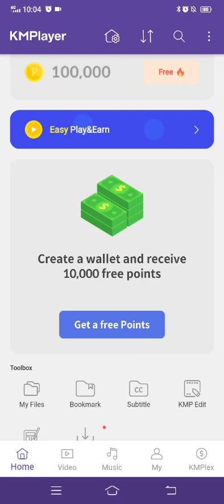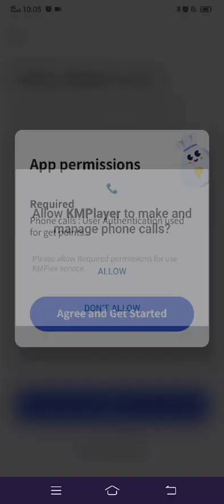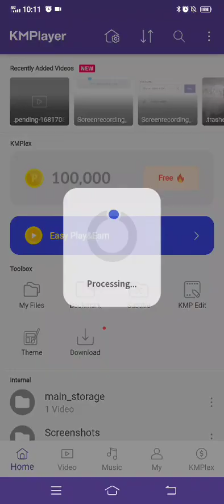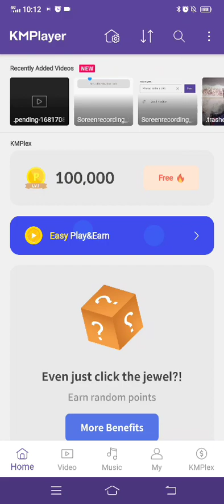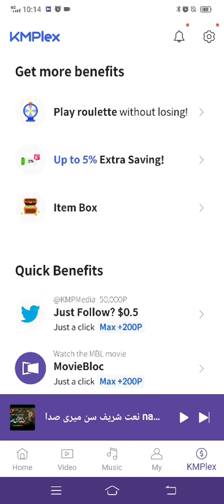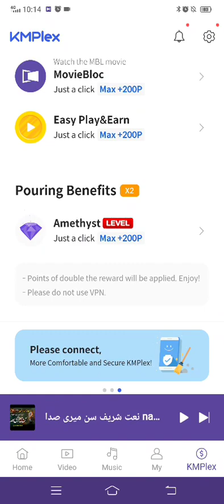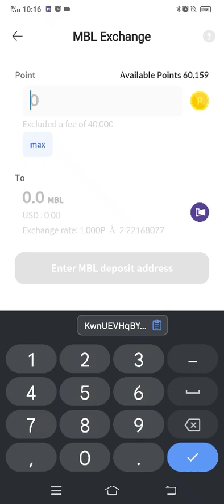KM Player par Account kaise create Karen | Make Money Online In Pakistan | KM player Real Earning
KM Player par Account kaise create Karen | KMPlayer per paise kaise kamaye | KM player Real Earning